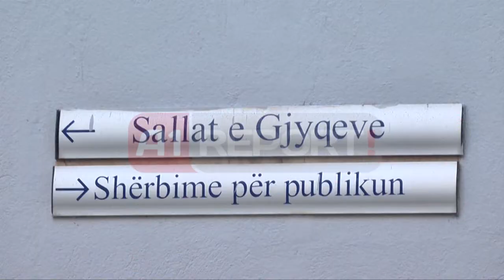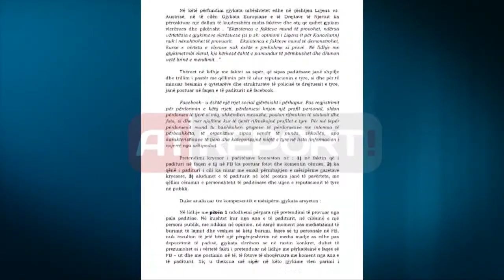A1 Report - Gjykata:Postimi i Tahirit në "Fb" nuk shkeli privatësinë e Nokës e Ristanit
TIRANE- Gjykata e Tiranës zbardh vendimin dhe argumentim se përse ministri Saimir Tahiri nuk duhet të gjobitet për dëmin e shkaktuar Flamur Nokës dhe Arben Ristanit, gjatë kohës që ai vetë ishte deputet dhe Noka me Ristanin respektivisht Ministër dhe zëvendësministër i Brendshëm.

Noka dhe Ristani kërkuan respektivisht 5 mln dhe 1 mln lekë të reja, me dënimin që Tahiri u ka shkaktuar duke publikuar në profilin e tij një foto të tyren me Vlash Gjonin shoferin e Arben Frrokut.

Fotoja përafronte me kohën kur kryekomisari Dritan Lamaj shkarkohej nga posti i shefit të komisariatit të policisë në Kombinat dhe dërgohej në një post honorifik të trajnimit policor, pas konflikteve që pati për shkak të detyrës me Frrokun.

Konflikte që sipas krimeve të rënda ishin motive që në shkurtin e vitit të kaluar, Frroku të organizonte atentatin për vrasjen e kryekomisarit.

Profilit në "Facebook" i janë referuar disa media duke aluduar për lidhje të Nokës dhe Ristanit me vrasësin e dyshuar të kryekomisarit Lamaj.

Sipas vendimit të gjykatës, titujt e gazetave nuk kanë lidhje me përmbajtjen e postimit në "Facebook", në të cilin thuhet : "...këto foto shtojnë dyshimin publik...", pra nuk thuhet se këto foto vërtetojnë lidhjet me krimin.

"Në analizë të pretendimeve të palëve, provave të paraqitura dhe të ligjit, konkludon se padia e ngritur nga paditësit nuk është e bazuar në ligj dhe në prova dhe si e tillë duhet rrëzuar", shprehet gjykata.